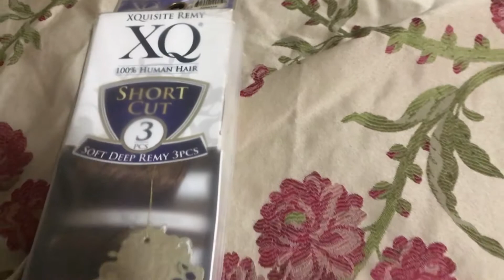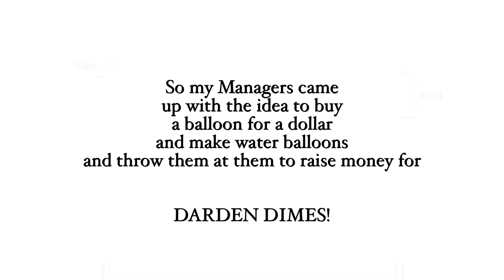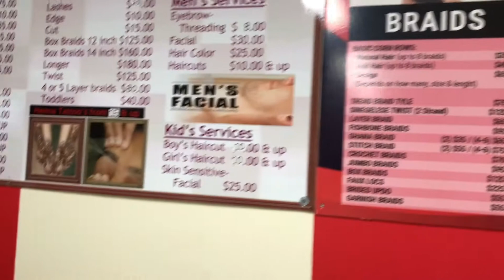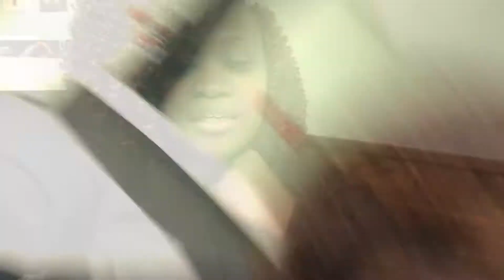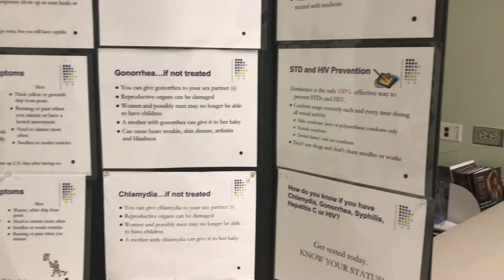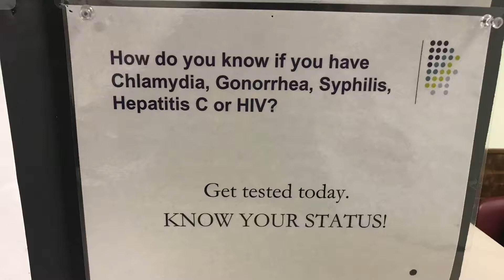My First “Henna Tattoo | Getting Tested For HIV “ No Your Stat! “ | Raising Money “Darden Dimes”